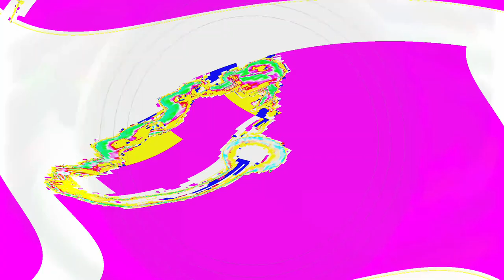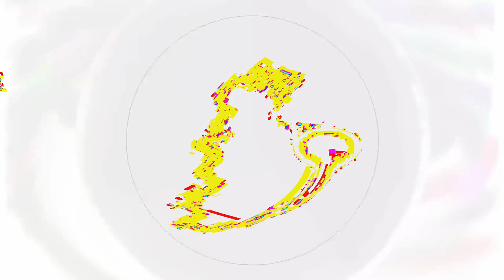[EPILEPSY WARNING] Movie 24 04 23 09h25m52s